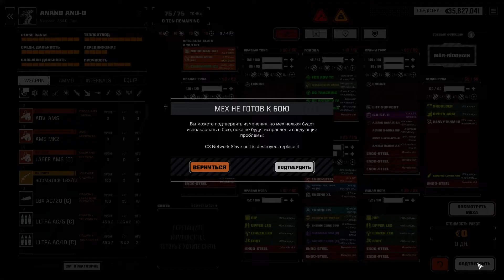Roguetech: JarnFolk. S6Е17. Великий исход.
Железные люди выполнили контракт на снабжение мебелью Внутренней Сферы. Настала очередь принести лютефиск и табуретки жителям кланспейса.

Играем в Battletech с модом Roguetech (бафнутый AI, 1000+ конфигов роботов, бесконечная каьера, онлайн-карта внутренней сферы и адский хардкор).

Если не понравилось - ставь дизлайк и пиши коммент, что не так.

Если хочешь играть с нами - приходи в наш дискорд и не забудь поздороваться :)

Поддержать проект:
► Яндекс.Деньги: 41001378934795